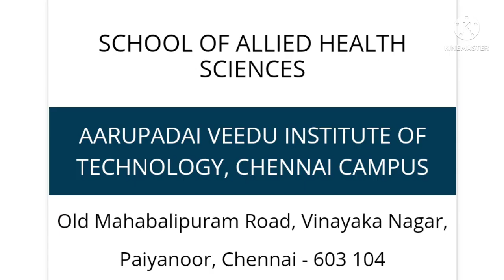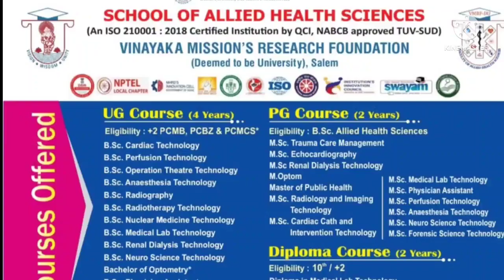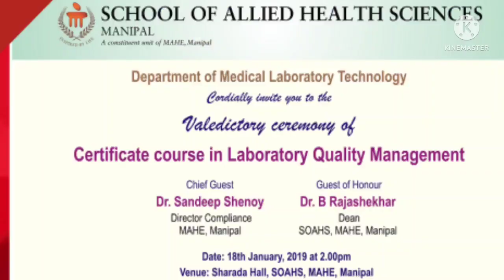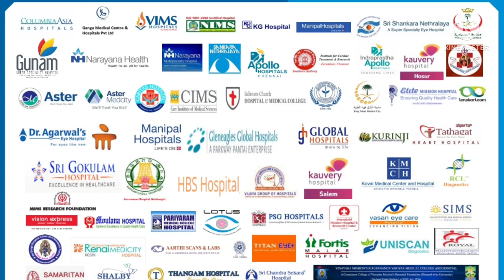ALLIED HEALTH SCIENCE COLLEGE DETAILS | AVIT VINAYAGA MISSION SALEM | WITHOUT NEET MEDICINE COURSES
VINAYAGA MISSION SCHOOL OF ALLIED HEALTH SCIENCE COURSE DETAIL IN TAMIL

Name of the Course Stream Tuition Fees Per Year

*Salem Campus*

1.B.Sc Anaesthesia Technology Regular 90000

2.B.Sc Cardiac Technology Regular 150000

3.B.Sc Medical Lab Technology Regular 75000

4.B.Sc Operation Theatre Technology Regular 60000

5.B.Sc Perfusion Technology Regular 100000

6.B.Sc Radiology & Imaging Technology Regular 75000

7.B.Sc Renal Dialysis Technology Regular 75000

8.B.Sc Physician Assistant Regular 75000

9 B.Sc Radiotherapy Technology Regular 100000

10 B.Sc Nuclear Medicine Technology Regular 125000

11 B.Sc Neuro Science Technology Regular 50000